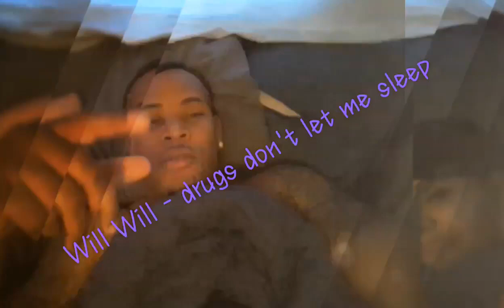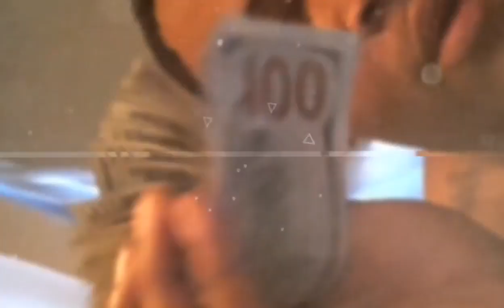LA Will Will - drug don't let me sleep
Happy birthday here a gift I made for you it's a song you can dance to LA Will Will - it's your birthday 🎈🍾🎁🥳🎂